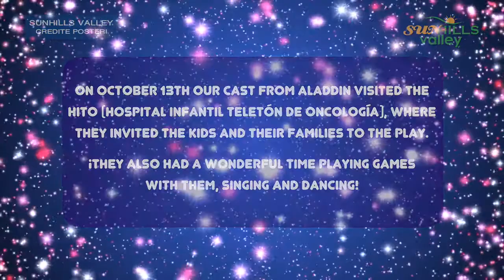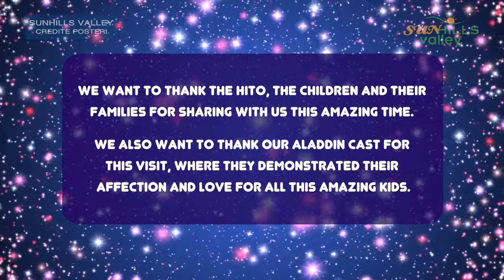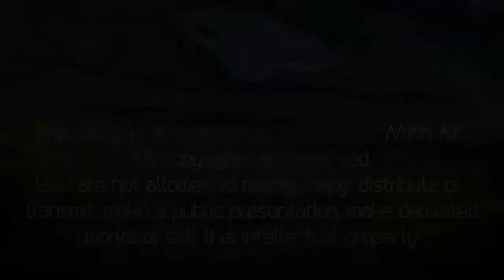Sunhills Valley - Visita del elenco de Aladdin al HITO